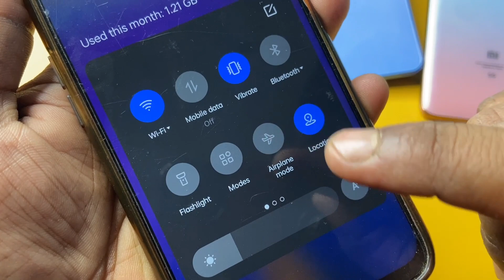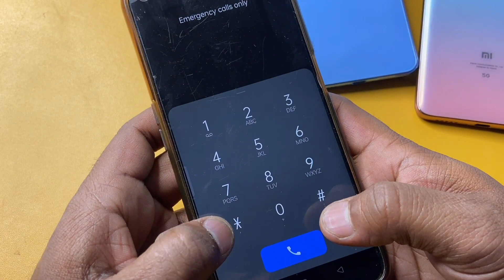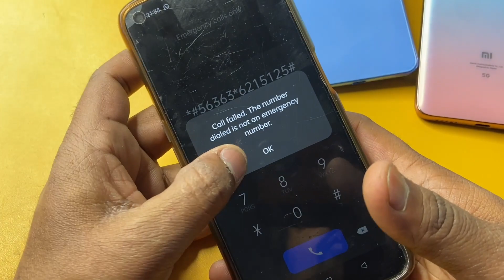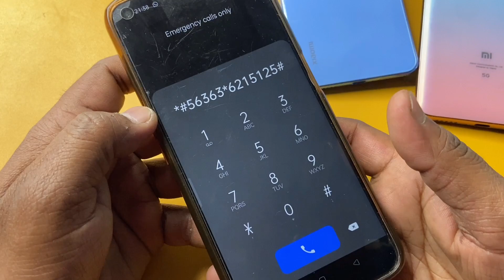how to unlock phone if forgot password without losing data in 3 Minutes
Remove Pattern Lock Android Mobile | Unlock Android Mobile Pattern Lock | Unlock Password

Unlock android pattern lock without computer. how to unlock android phone pattern lock without reset. how to unlock password lock on android. how to unlock pattern lock on android without losing data. how to unlock forgotten pattern on android. how to unlock pattern lock on android Samsung. how to unlock pattern lock on android Samsung.